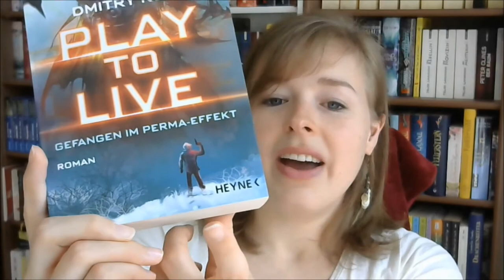[Rezension] "Play to live - Gefangen im Permaeffekt" von Dimitry Rus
Ein Buch für Gaming-Fans, das aber leider viel Potential verschenkt und sehr oberflächlich bleibt.

Vielen Dank an den Heyne Verlag für das Zusenden des Rezensionsexemplars!

Besucht mich gern auch auf...